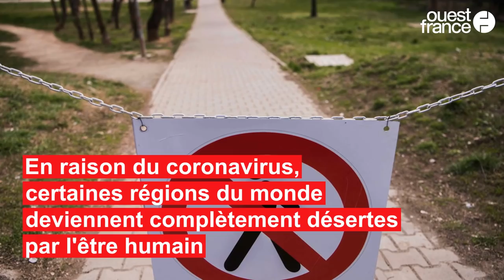L’impact du coronavirus sur les animaux sauvages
Dans certaines régions du monde complètement désertées par l’Homme en raison du coronavirus, les animaux sauvages doivent s’adapter. Cela donne parfois lieu à des scènes surréalistes.